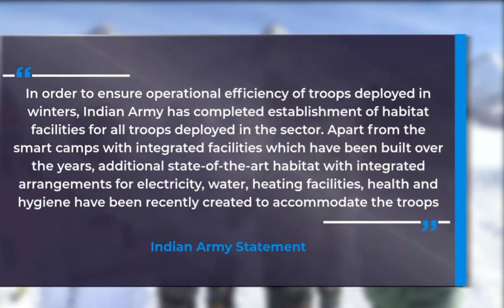Indian Army Troops Get State-Of-The-Art Cold Weather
In these video we will see how Army things are converted into shelters